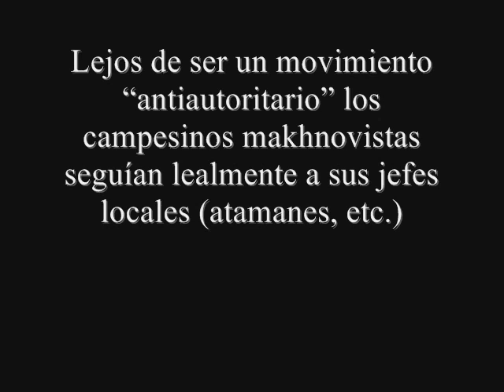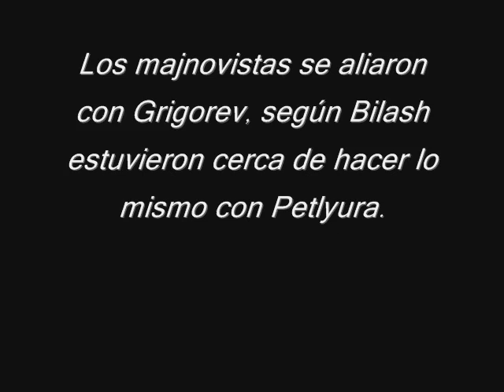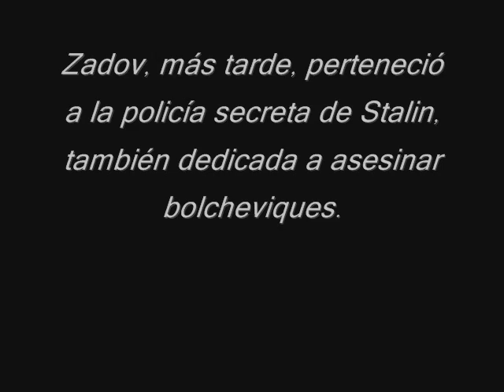Nestor Makhno (2)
El ejército guerrillero de Makhno se levantó contra la dictadura revolucionaria del proletariado sirviendo los intereses contrarrevolucionarios de sectores campesinos y kulaks.